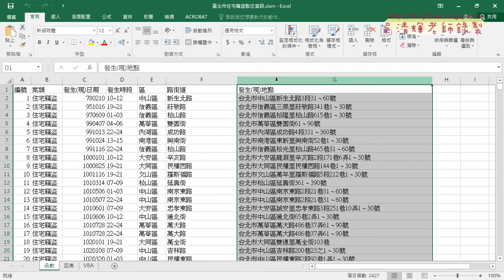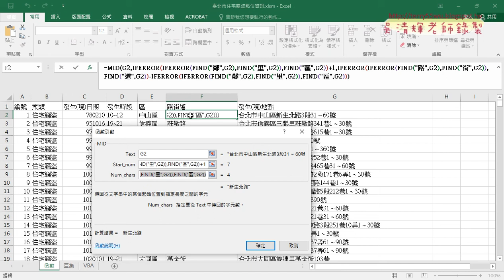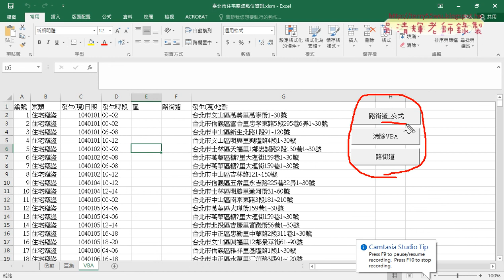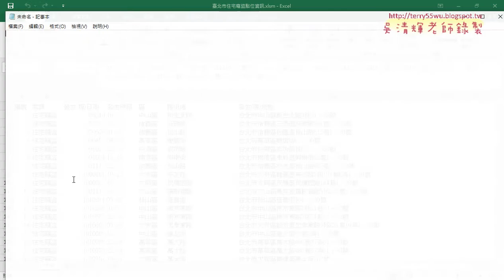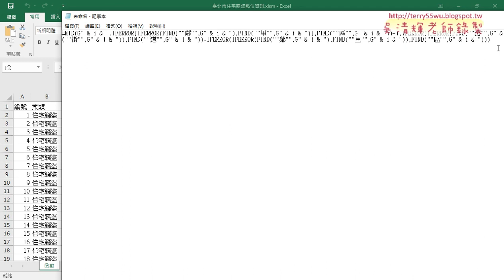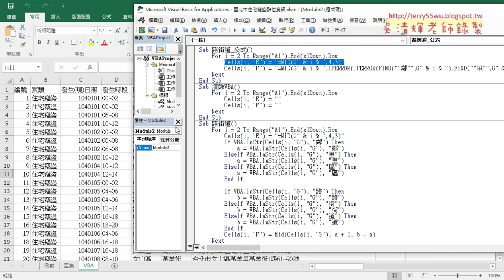02 將函數改為VBA輸出公式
01_重點回顧與下載開放資料與亂碼問題
02_將函數改為VBA輸出公式
03_錄製巨集與產生按鈕
04_用VBA撰寫邏輯與輸出判斷結果

課程理念：
1.以循序漸進的方式, 透過詳細的說明和實用的50個Excel VBA範例,
2.進而解說EXCEL與資料庫的結合，甚至將EXCEL當成資料庫來使用，

上課用書：
Excel VBA一點都不難：一鍵搞定所有報表
作者： Excel Home
出版社：博碩
出版日期：2013/06/26
定價：380元

吳老師  109/10/29